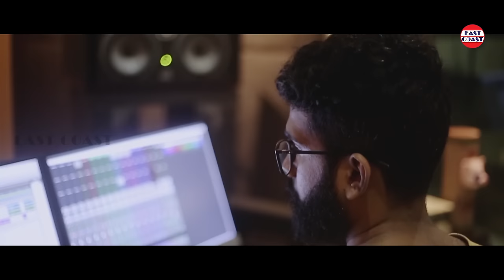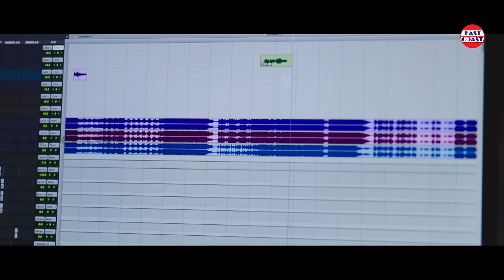Kanaka Mulla | Nithya Haritha Nayakan | Vishnu Unnikrishnan | Dharmajan | AR Binuraj | Making Video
Presenting you the Making video of song Kanaka Mulla from the movie Nithya Haritha Nayakan By East Coast.

Song Name: Kanaka Mulla
Lyrics -Hazeena.S.Kaanam
Singers -Mohammed Maqbool Mansoor, Jyothsna Radhakrishnan

Director- AR Binuraj
Banner- Aadhithya Creations
Producers- DHARMAJAN BOLGATTY, MANU THACHETTU
Story,Screenplay, Dialogues- Jayagopal
Cinematographer- Pavi K Pavan
Editor- Noufal Abdulla
Choreographer- Dinesh Master
Art Director- Arkkan S Karma
Costumes- Arun Manohar
Make Up- Hassan Vandoor
Stills- Salish Peringottukara
PRO- Vazhoor Jose
Movie Poster Artist- Amal Raj

Music composed, arranged& programmed by Ranjin Raj

Nadaswaram -O. K Gopi
Electric guitars & Ukulele - Ashwin Aaryan
Mixed & Masterd by Abin paul @ Mix with Abin
Recording engineers -
Midhun Manoj (Muzik lounge studios,Chennai)
Nishanth BT, Ajil Kurian (Nhq, Cochin)
Sai Prakash (My Studio,Cochin)
Cordinator- K.D. Vincent

Cast- Vishnu Unnikrishnan, Dharmajan Bolgatty, Indrans,
Manju pillai, Basil Joseph, Akhila, Jaysree,Raveena Ravi,
Sivakami, Jaffar Idukki, Bijukkuttan, Sruthi, Jayakumar, Anju Aravind, Master Aron, Gayathri, Saju Navodhaya, Sunil Sugatha

To set favorite song as your caller tune:

1. Iniyum
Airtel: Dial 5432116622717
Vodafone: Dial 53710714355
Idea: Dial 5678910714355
BSNL: SMS BT 10714355 To 56700

2. Kanakamulla
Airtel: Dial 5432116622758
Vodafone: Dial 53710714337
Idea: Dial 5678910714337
BSNL: SMS BT 10714337 To 56700

3. Makara Maasa
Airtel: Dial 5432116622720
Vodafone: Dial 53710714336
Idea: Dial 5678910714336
BSNL: SMS BT 10714336 To 56700

4. Neelaravil
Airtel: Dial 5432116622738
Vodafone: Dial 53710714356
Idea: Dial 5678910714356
BSNL: SMS BT 10714356 To 56700

5. Paarijatha Poo
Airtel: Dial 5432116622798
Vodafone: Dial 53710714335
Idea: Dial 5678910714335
BSNL: SMS BT 10714335 To 56700

Music Label : East Coast Audio Entertainments